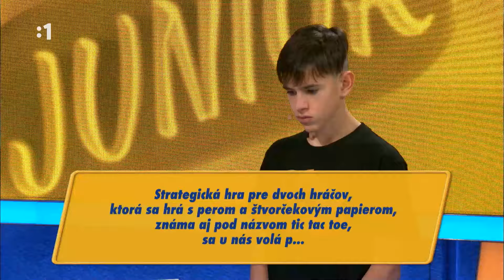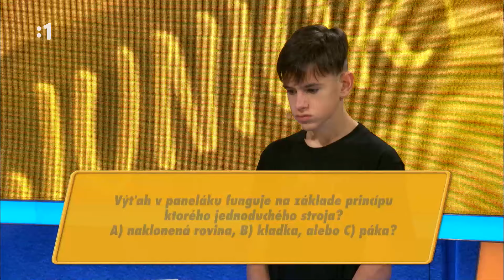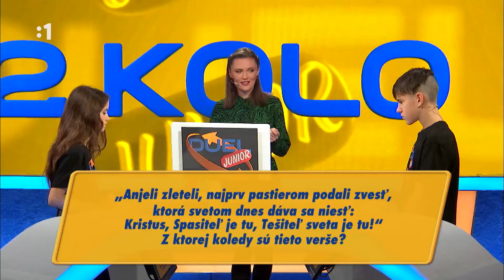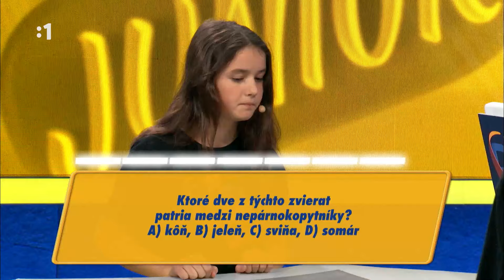DUEL Junior 18.12.21